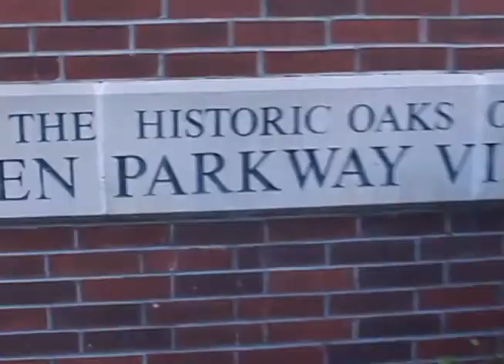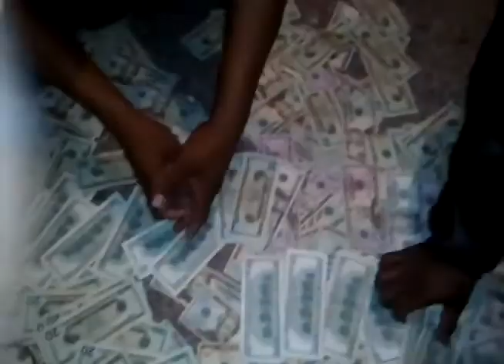skillet raise yo hand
whats cookin